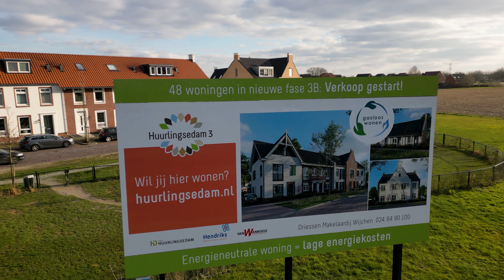Voorbereidingen Huurlingsedam Fase 3 in vogelvlucht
Luchtopname van Huurlingsedam in Wijchen en de voorbereidingen van Fase 3.